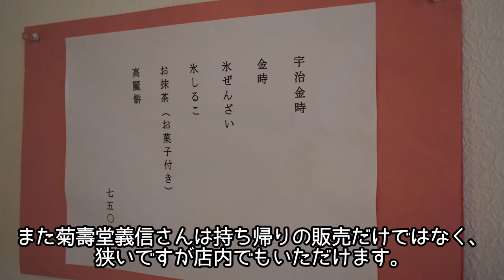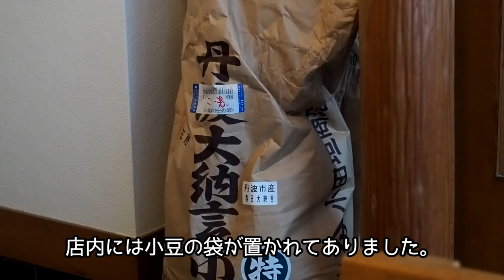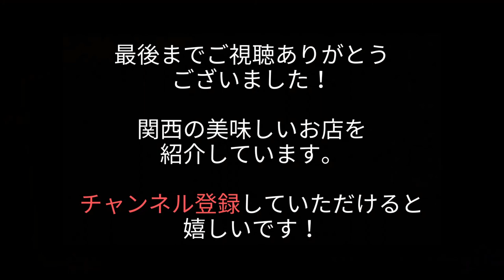『菊壽堂義信』大阪高麗橋 和菓子 名店 高麗餅 Osaka, japanese sweets, wagashi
大阪は高麗橋にある文政13年（1830年）創業の和菓子店『菊壽堂義信』さんに行って来ました。代表銘菓である「高麗餅」を店内でいただきました。高麗橋の風景や17代目ご主人の丁寧な説明とともにお楽しみください。

I visited "Kikujudo Yoshinobu", a Japanese confectionary store established in 1830 in Koraibashi, Osaka. I had the popular "Korai Mochi" in the store. Please enjoy the scenery of Koraibashi and the 17th generation owner's detailed explanation.

『菊壽堂義信』
大阪府大阪市中央区高麗橋2-3-1

関西の美味しいお店を紹介しています。